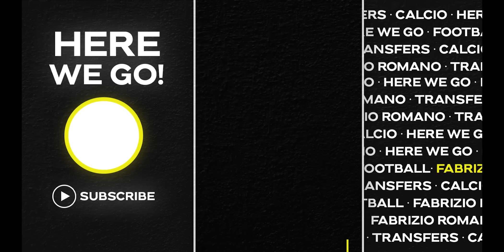🚨 RICE, CAICEDO & ONANA UNITED BOOM! CHELSEA TO SELL ONE MORE, WEAH…